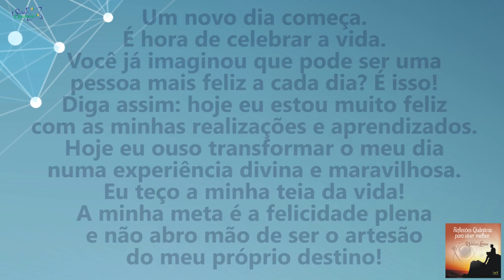Coaching Quântico 101: Tenha Como Meta a Felicidade Plena! | Wallace Liimaa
✭✭✭✭✭ Nesse vídeo você vai aprender dicas poderosas sobre como alcançar a felicidade plena! Assista já!